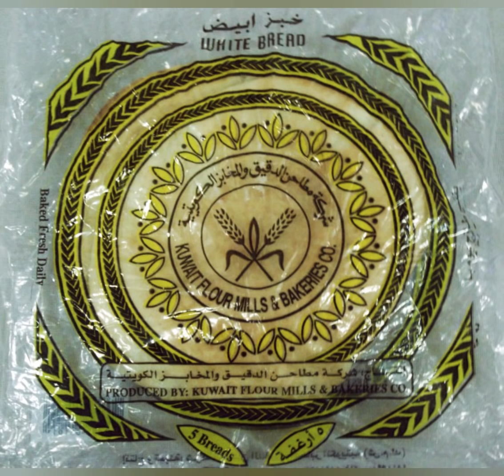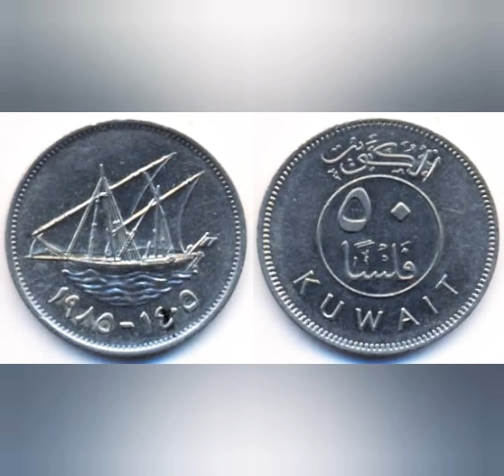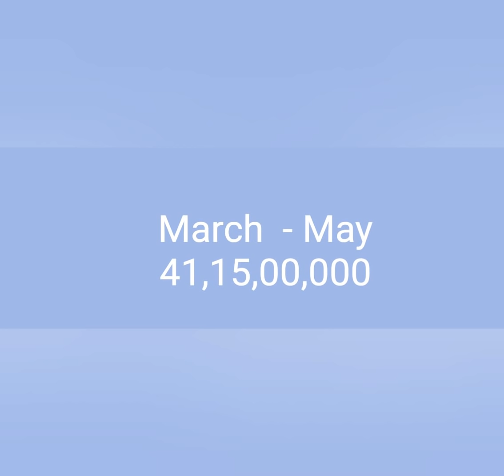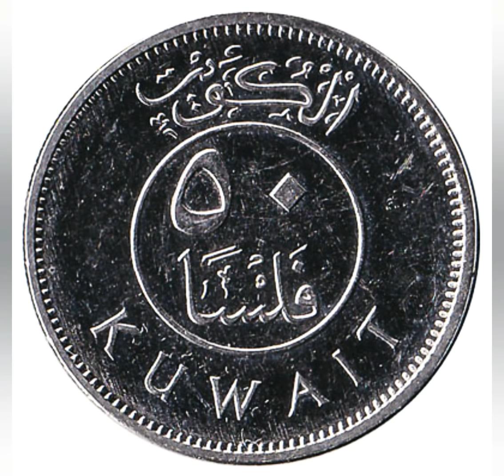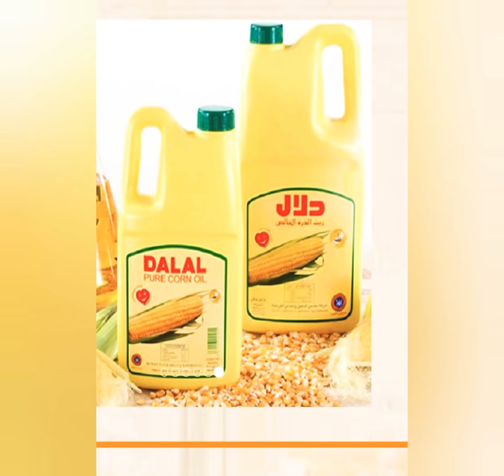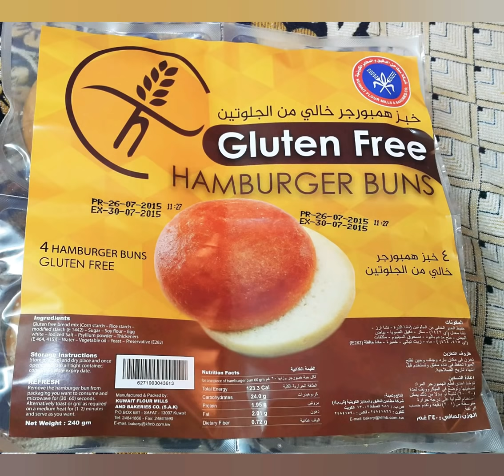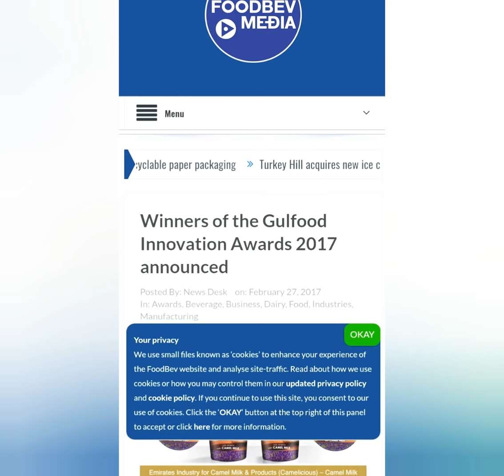குவைத் வீட்டு ஓட்டுனர்கள் செய்தி || Kuwait house driver news || Kuwait Tamil news||today Tamil news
KFMB